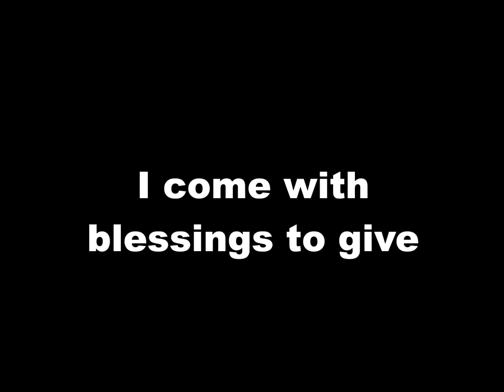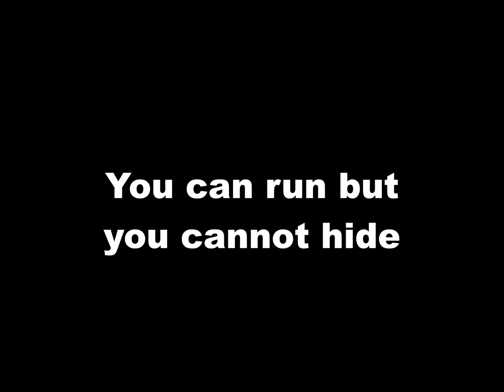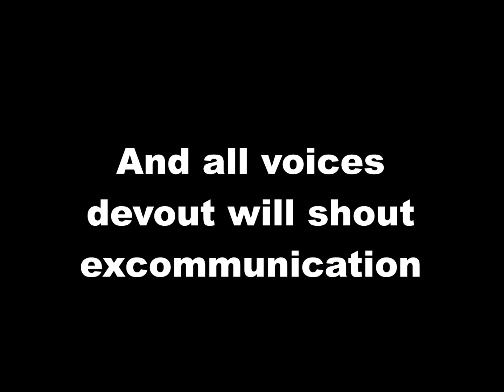Excommunication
Noli Me Tangere musical - Padre Damaso;s grand entrance...